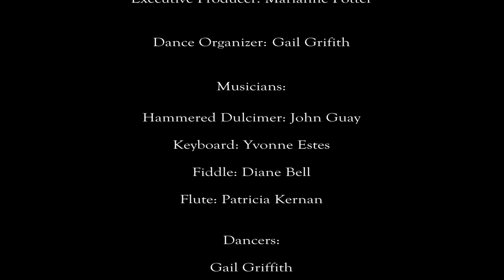Colonial Dancing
This video is an excerpt from the WMHT-TV 'Insight' Program, May 2004. The program was inspired by the PBS TV series, Colonial House. In this video the program host, Marianne Potter, interviews dance caller Gail Griffith about colonial dancing. This is followed by a demo of the dance Trenchmore (Hunting the Fox) which was first written down in 1562.

Dance Organizer: Gail Griffith

Musicians:
Hammered Dulcimer: John Guay
Keyboard: Yvonne Estes
Fiddle: Diane Bell
Flute: Patricia Kernan

Dancers:
Gail Griffith
Ann Thomas
Lynn Edgar
Marc Edgar
Sean Kelleher
Deborah Peck Kelleher
Timothy Raymond
Marilee Urbanczyk

The program references the PBS TV series, Colonial House.